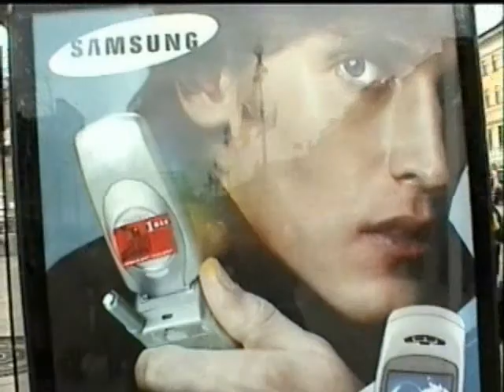St.Petersburg, 1 May Parade, Nevsky Prospekt, 2003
1 May Parade, St.Petersburg, Nevsky Prospekt, 2003.
Visiting St.Petersburg to see russian punk-rock group "Grazhdanskaya Oborona".

camera: Karl-Kristjan Nagel